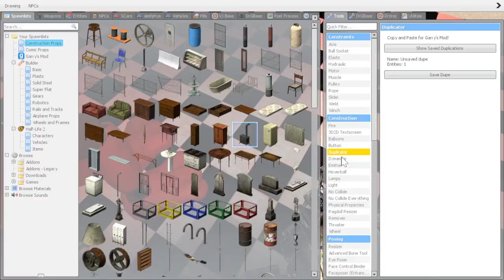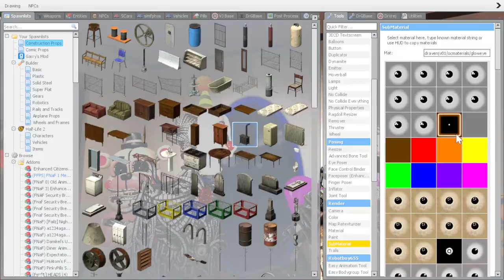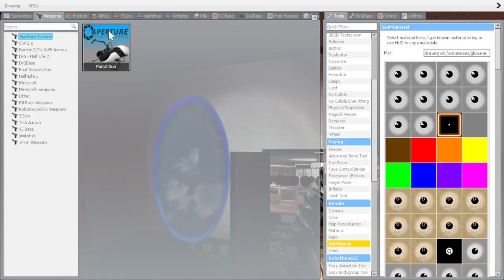Gmod FNAF | Time Traveling Foxy Meets Himself From The Future